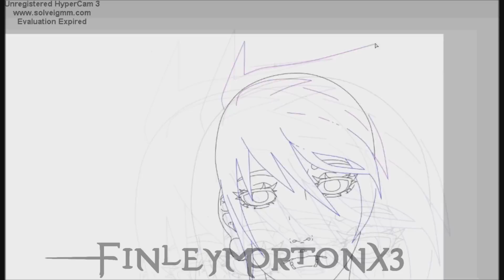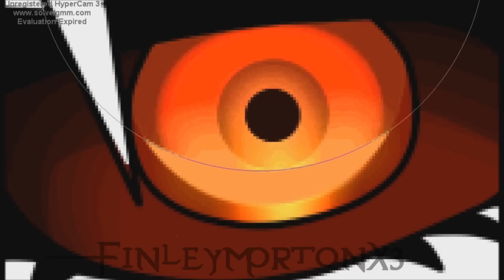} colouring [Sira Victoria Muruma]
[   ↓ read if you want ↓   ]

It's just an edit from my 3rd main Sira Victoria Muruma. I was in the mood to edit her.
i hope you like her!

Programm:
Paint tool Sai
Hypercam 3
Windows Movie Maker
Photoshop CS5
Audicty (for Music)